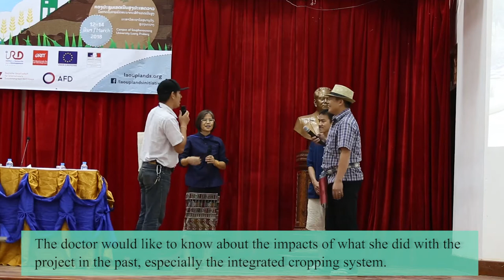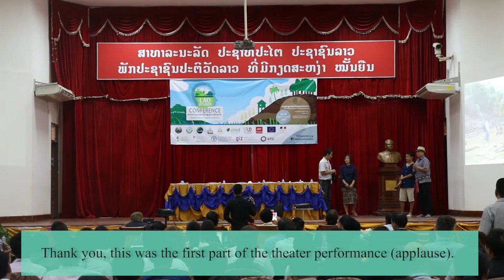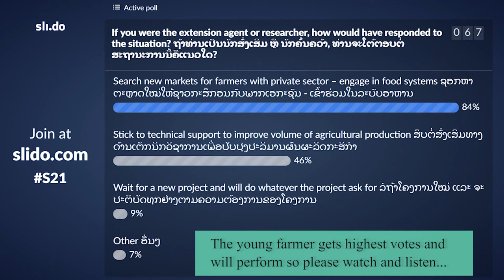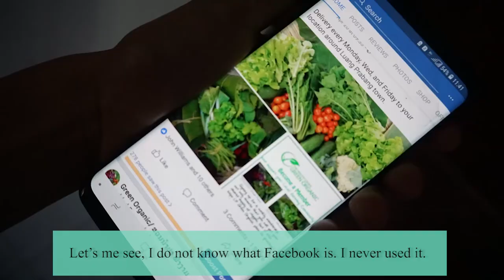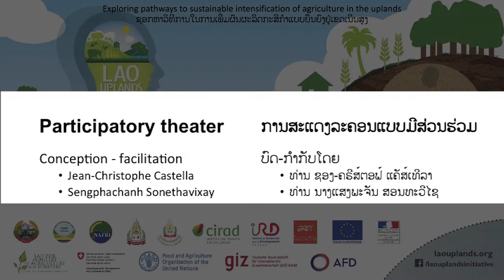Participatory Theater at the Lao Uplands Conference - March 2018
Participatory theater session exploring alternative futures for upland farmers in Lao PDR